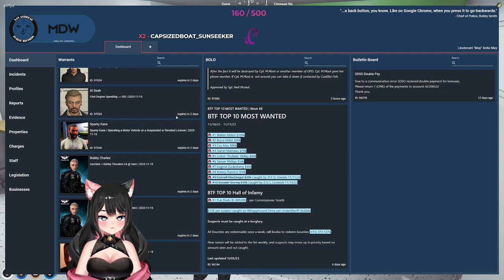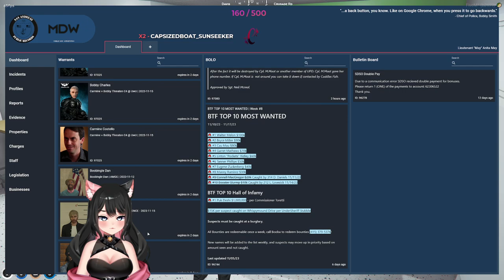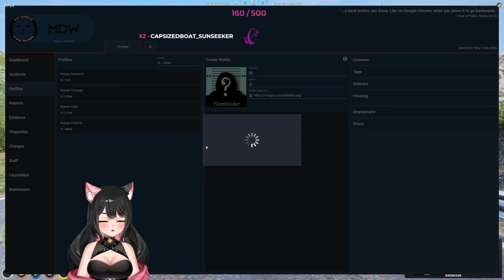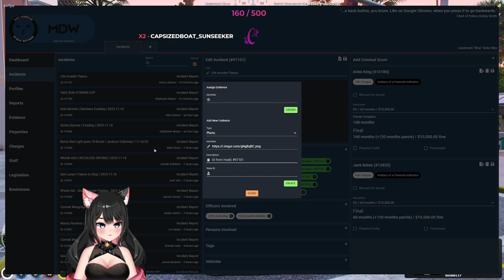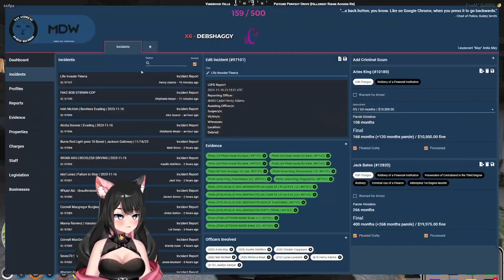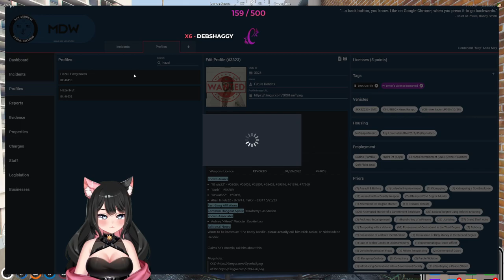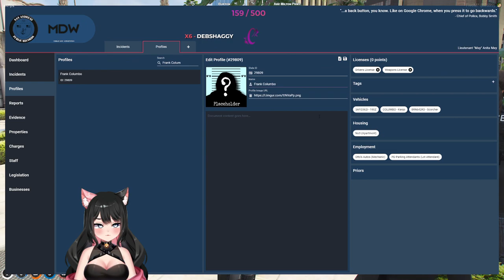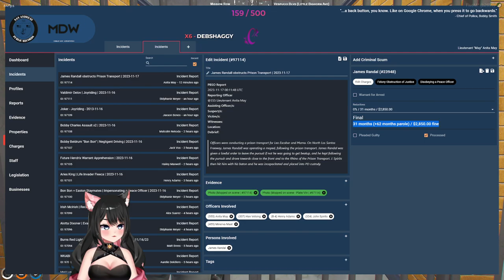16th November | LT Anita May | PBSO | NoPixel WL | !socials !gamersupps !goals